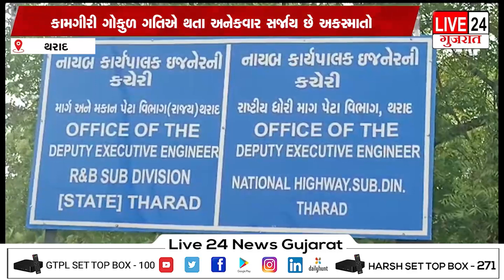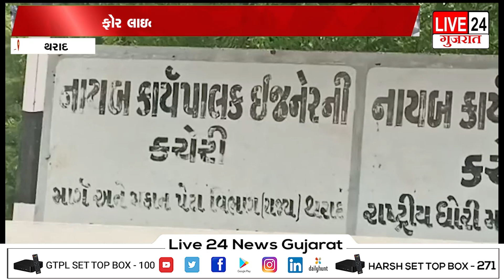થરાદમાં ફોરલાઇનની કામગીરીમાં કોન્ટ્રાક્ટ ને ધી કેળા